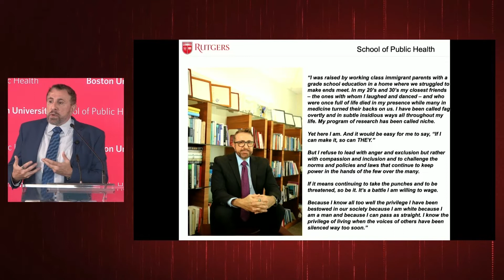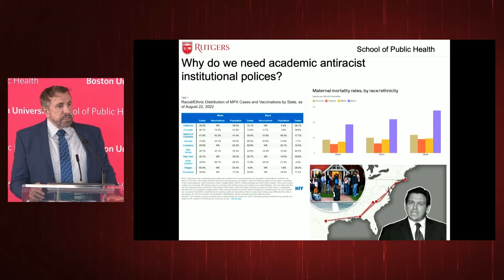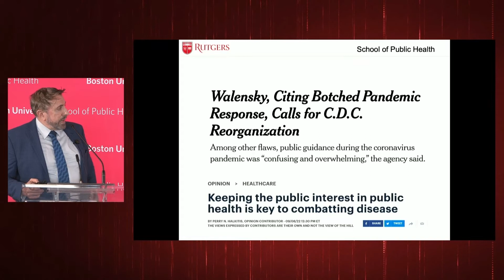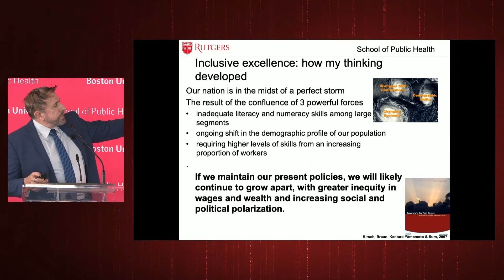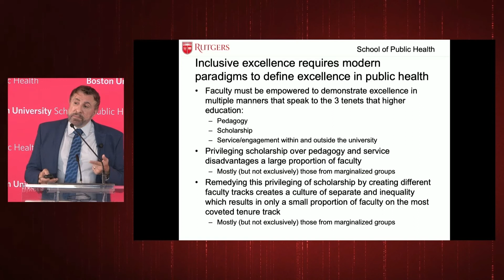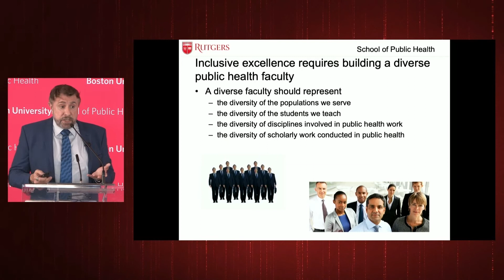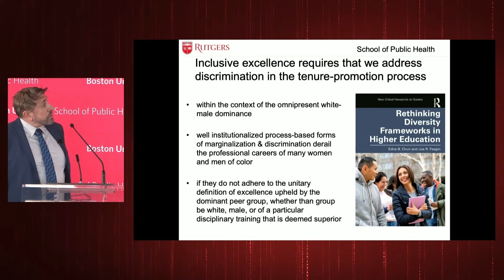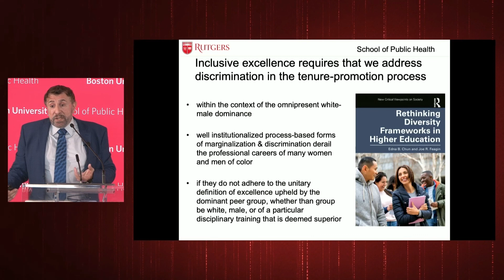Building Antiracist Academic Institutional Policies - Dean Perry Halkitis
How can we create a more inclusive and just environment within our academic institutions? What kind of policies can be introduced to ensure that these institutions continue to uphold these ideals?

Perry Halkitis, Dean, Professor, Rutgers School of Public Health